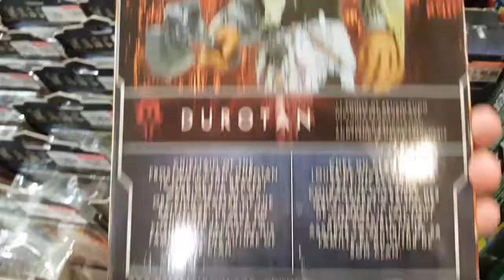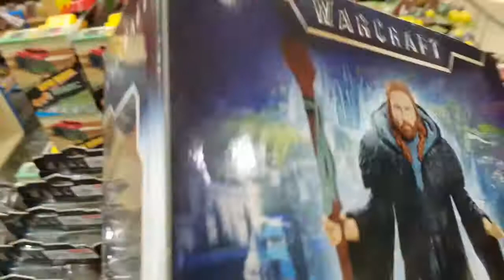9 Reasons You Can Blame the Recession on Warcraft Toys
Orc vs Human

warcraft toys guide
warcraft toys uk
warcraft plush toys
warcraft movie toys
warcraft 3 toys
warcraft best toys
warcraft hearthstone toys
warcraft hidden toys
world of warcraft baby toys
world of warcraft cosmetic toys
world of warcraft dog toys
world of warcraft easiest toys
world of warcraft toys for destruction
world of warcraft toys greece
world of warcraft hearthstone toys
world of warcraft toys in game
world of warcraft toys list
warcraft horde only toys
wow toys world of warcraft
world of warcraft sota toys
world of warcraft shadowlands toys
world of warcraft soft toys
world of warcraft transformation toys
world of warcraft useful toys
wow toys warcraft
warcraft 1 toys
warcraft 3
warcraft movie
warcraft 3 frozen throne
warcraft 3 reforged
warcraft movie 2
warcraft 3 cheats
warcraft 2
warcraft game
warcraft android
warcraft arthas
warcraft apk
warcraft anime maps
warcraft actors
warcraft alliance
warcraft apk download
warcraft actress
warcraftlogs
a warcraft story
a warcraft meaning
warcraft a nation united
warcraft a good war
warcraft a moment in verse
warcraft a call to arms
warcraft a secret never spoken
warcraft books
warcraft books in order
warcraft box office
warcraft battle chest
warcraft burning legion
warcraft book series
warcraft burning crusade
warcraft burning crusade classic
warcraft b
1.27 b warcraft 3
parche 1.27 b warcraft
patch 1.21 b warcraft 3
parche 1.27 b warcraft 3
warcraft cheat
warcraft cheat code
warcraft cast
warcraft characters
warcraft character names
warcraft custom campaign
warcraft classic
warcraft cd key
warcraft c'thun
warcraftlogs c
warcraft logs classic
warcraft 3 c
e.t.c warcraft
warcrafttavern.c_om/tbc/dps-rankings
warcraft 2 c
warcraft download free
warcraft dota
warcraft download pc
warcraft dota 1
warcraft durotan
warcraft download apk
warcraft download windows 10
warcraft dota ai map
warcraft d'day map
d&d warcraft
d&d warcraft shaman
warcraft d&d campaign
d&d 5e warcraft conversion
d-day extreme warcraft 3 map
d-day judgement warcraft
warcraft d&d book
warcraft elves
warcraft english subtitles
warcraft expansions
warcraft expansions in order
warcraft eu
warcraft elune
warcraft emotes
warcraft episode south park
warcraft e reforged
warcraft e cheats
warcraft e reforged release date
warcraft ebooks
warcraft e reddit
warcraft e reforged review
warcraft esports
warcraft frozen throne
warcraft full movie
warcraft frozen throne cheats
warcraft film
warcraft full movie sub indo
warcraft frozen throne map
warcraft for android
world of warcraft shadowlands
world of warcraft 3
world of warcraft 2
world of warcraft descargar
warcraft game download for pc
warcraft gameplay
warcraft game for android
warcraft gold cheat
warcraft garena
warcraft game download for windows 10
warcraft garona
warcraft g'huun
warcraft hero
warcraft hero list
warcraft hotkeys
warcraft hack code
warcraft horde
warcraft hunter pets
warcraft history
warcraft high elves
warcraft iii
warcraft iii the frozen throne
warcraft iii reign of chaos
warcraft ii
warcraft iii cheat codes
warcraft ii tides of darkness
warcraft iii the frozen throne crack
warcraft illidan
warcraft i & ii bundle
warcraft i units
warcraft i & ii
warcraft i online
warcraft i cheats
warcraft i story
warcraft i gameplay
warcraft jaina
warcraft jokes
warcraft jobs done
warcraft jailer
warcraft java game
warcraft jobs
warcraft jen
warcraft jobs done gif
warcraft j lo
j allen brack warcraft 3 reforged
j allen brack warcraft 3
j allen brack warcraft reforged
warcraft khadgar
warcraft king
warcraft kobold
warcraft kel'thuzad
warcraft kuttymovies
warcraft katmoviehd
warcraft kael'thas
warcraft king llane
warcraft logs
warcraft lore
warcraft latest version
warcraft lich king
warcraft like games
warcraft lan game
warcraft logs uploader
warcraft l
warcraft l'inizio
warcraft l'inizio sequel
warcraft l'inizio cast
warcraft l'inizio trailer
warcraft l'inizio 2
warcraft map
warcraft movie full movie
warcraft movie cast
warcraft map download
warcraft mobile
warcraft movie chinese name
m+ warcraftlogs
warcraft m
m+ world of warcraft
warcraftlogs m+ logs
warcraft netflix
warcraft novels
warcraft names list
warcraft naruto map download
warcraft news
warcraft name generator
warcraft night elf
warcraft novels in order
warcraft n'zoth
d.o.n warcraft 3
pc games in warcraft
warcraft ne demek
warcraft online
warcraft orc
warcraft orcs and humans
warcraft online free
warcraft offline
warcraft orc names
warcraft of blood and honor
warcraft original
world of warcraft
warcraft o filme
warcraft o filme 2
warcraft o encontro de dois mundos
warcraft o filme completo dublado
warcraft o filme online
warcraft o filme completo
warcraft o primeiro encontro
warcraft pc
warcraft pc game
warcraft ps4
warcraft play online
warcraft pc game download